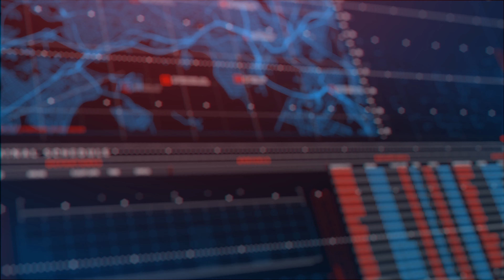Hi Tech Opener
A stunning introduction to your presentations, Business Promos,Sports intros, slideshows, films, movies, trailers and teaser videos. Impress your audience with this ultramodern looking and energetically animated AE template. Available in 4K.